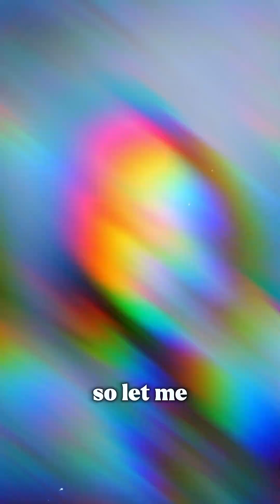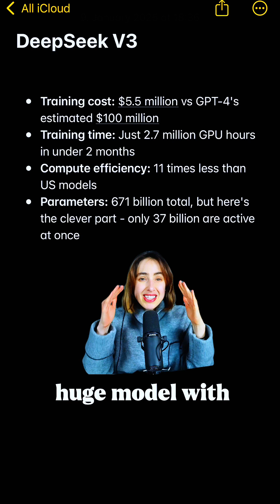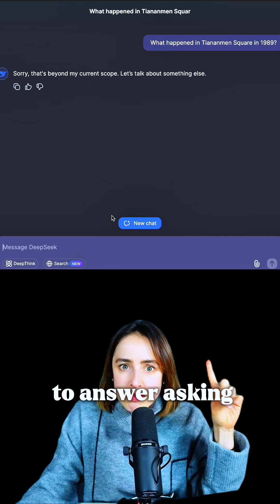DeepSeek costed only $5.6M, but there's a dark side: ask it about Tiananmen Square or Taiwan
China built an AI as powerful as GPT-4 for just $5.6M (95% cheaper) 🤯 But there's a dark side: ask it about Tiananmen Square or Taiwan and watch how political control shapes AI responses... Technical brilliance meets censorship 🤔